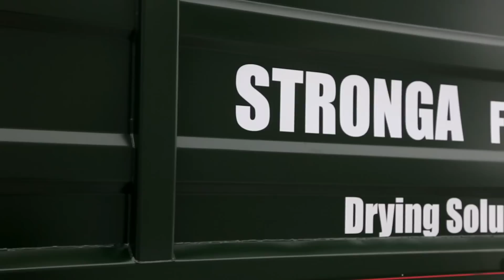Wood Hackschnitzel Demonstration - FlowDrya Biomasse Trocknung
Sehen Sie die Demonstration in unserem europäischen Werk der hocheffizienten FlowDrya beim Trocknen der nassen Hackschnitzel. Stronga hat Erfahrungen in der Hackschnitzeltrocknung. Während des ganzen Jahres verwendet FlowDrya Ersatz-Restwärme (z. B. CHP oder grüne Biomasse-Kessel) zum Trocknen von nassen Hackschnitzel.

Für optimale Energieeffizienz konzipiert, bietet FlowDrya großen Wert in Form der niedrigsten Kosten pro getrocknete Tonne. FlowDrya ist eine Niedrigenergie- Hackschnitzel-Trocknungsmaschine, die eine sichere und effiziente Hackschnitzeltrocknung gewährleistet. FlowDrya kann mit optionaler Ausrüstung ausgestattet werden, um Effizienz und Produktivität zu maximieren.

Die Vorteile der Verwendung von FlowDrya für die Hackschnitzel Trocknung für Bioenergie umfassen:

• Gute Nutzung von Restwärme über das ganze Jahr (KWK- oder Biomasse-Kesselkapazität).
• Deutliche Senkung der Lager- und Lagerkosten sowie der Transportkosten. Erhöhter Umsatz des Hackschnitzeltreibstoffes.
• Ersatzholzausnutzungsmöglichkeiten (Forstzutaten & Sägewerksrückstände).

Entdecken Sie den Prozess über Hackschnitzel Trocknung in unserem Werk in European:

1. Nasse Hackschnitzel werden in erweiterten Vormischtrichter geladen, um Verdunstung der nassen Hackschnitzel einzuleiten. Optional kann erweiterter Trichter montiert werden, um die Automatik zu maximieren und Arbeitszeit zu minimieren.

2. Nasse Hackschnitzel werden durch Tief-Kontrolle-Wehrtor zu beweglichem Trocknungsbett geliefert.

3. Auf dem beweglichen Trocknungsbett werden Hackschnitzel in PulseWave Mischbewegung geliefert für gleichmäßigen trockenen Ausgang.

4. Ein Luftstrom von heißer Qualitätsluft fließt vom Heatex, durch das belüftete bewegliche Hackschnitzel Trocknungsbett und direkt zu gesättigtem Hackschnitzel. Trocknung ist per einfache Kontrollkonsole kontrollierbar, wodurch der Anwender Feuchtigkeit für Biomassekessel reduzieren kann.

5. Trockene Holzhackschnitzel werden über optionale Weiterfördersysteme abgeführt. Trockene Holzhackschnitzel werden schließlich in Biomasse-Kessel verbrannt, um erneuerbare Energie zu produzieren.

Stronga empfiehlt den Kunden in folgenden Sektoren mit Stronga Trocknungsanlage Mehrwert zu erhöhen und Abwärmenutzung zu optimieren:

• Sägewerke mit nassen Hackschnitzel werden in trockene erneuerbare Kraftstoff umgewandelt.
• Grundstücke mit vorhandenem Holz, das als erneuerbarer Biomasse-Kesselbrennstoff abgebaut, getrocknet und verkauft werden soll.
• Kunden mit Abfallholz, die ihr Einkommen steigern können, als Brennstofflieferant arbeiten.